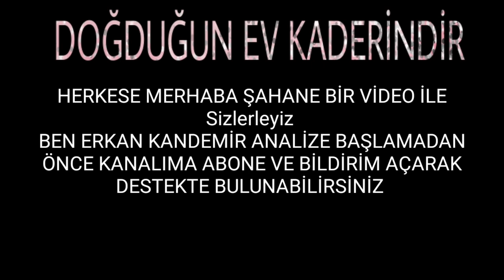Doğduğun Ev Kaderindir | 12. Bölüm Fragmanı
Doğduğun Ev Kaderindir 12.Bölüm 1. Fragmanı Yayında!

“GERÇEK BİR HAYAT HİKAYESİ"

İNSAN KADERİNİ DEĞİŞTİREBİLİR Mİ?

“Doğduğun ev kaderinmiş.
Kimi sevip kiminle evleneceğine bile doğduğun ev karar veriyormuş”

Yakında TV8’de yayınlanmaya başlayacak olan Doğduğun Ev Kaderindir, her insanın en büyük ve en derin sorusuyla başlıyor: insan kaderini değiştirebilir mi?

Gerçek bir hayat hikayesi!

Doğduğun Ev Kaderindir, “kimi sevip kiminle evleneceğine bile doğduğun ev karar veriyormuş. Önce anneler alıyormuş kalemi eline, başlıyormuş yazmaya” ile kaderin sırrını aralayan ve gerçek bir hayat hikayesinden uyarlanan senaryosuyla aşkın, hayatın ve aile yaşamının gözle görünmeyen odalarına yolculuk ediyor.
analiz merkezi sizleri eğlendirmek için burda dizi analizlerini bulacaksınız iyi seyirler.
Doğduğun Ev Kaderindir | 12. Bölüm Fragmanı neler olucak doğduğun ev kaderindir fragman, sizlerle doğduğun ev kaderindir yeni bölüm demet özdemir
Doğduğun Ev Kaderindir 12.Bölüm Fragman,
Doğduğun Ev Kaderindir 12.Bölüm ,
Doğduğun Ev Kaderindir 12,